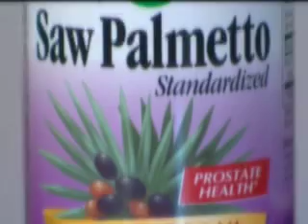2011-9/28 INCREASING SAW PALMETTO EXTRACT NOT EFFECTIVE IMPROVING LOWER URINARY TRACT IN OLDER MEN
An enlarged prostate can become an issue for men as they age, potentially slowing or blocking urination and also causing other bothersome lower urinary tract symptoms. Plant extracts, including fruit from the Saw Palmetto plant have been widely used for these issues. A new study finds taking increased doses of Saw Palmetto extract produced no significant improvement for men with lower urinary tract symptoms. Catherine Dolf has more in this week's JAMA Report.